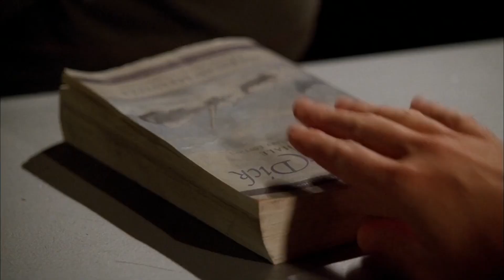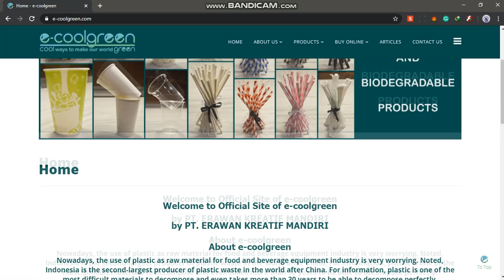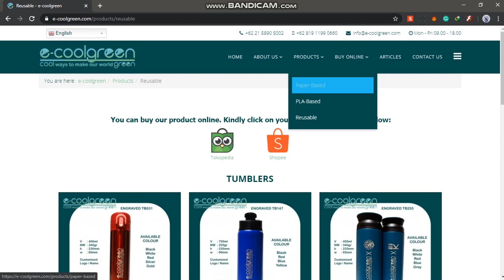Introduction | KJ Vlog - Chapter 1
- Channel Introduction
- Brief Information of:
  1. "The Mentalist" - Warner Bros;
  2. IP Firm
  3. e-coolgreen
  4. KolayJupan's Channel

Timestamps:
00:00 Intro
00:23 Intermezzo
01:30 "The Mentalist" Trailer
05:10 Introduction
06:40 e-coolgreen
08:32 Kolay Jupan Channel
11:42 After Credits